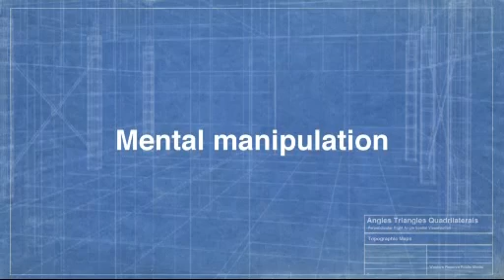Accessible Shapes — Professional Development: Geometry and Spatial Sense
ACCESSIBLE SHAPES: GEOMETRY teaches students about spatial visualization; surface area and volume; and the study of lines, angles and two- and three-dimensional shapes.

Have you ever lost your car in the parking lot? Or given bad directions? Both tasks require spatial reasoning. Historically, we have considered spatial thinking to be less important than other subjects in the school curriculum. A recent report from the National Research Council says that spatial literacy is important. “In Learn to Think Spatially, a study group chaired by Roger M. Downs of Pennsylvania State University states that without explicit attention to [spatial thinking], we cannot meet our responsibility for equipping the next generation of students for life and work in the 21st century.” This video explains a specific plan for a hands-on, fun approach to teaching this topic.

Produced in 2011 by Western Reserve PBS.